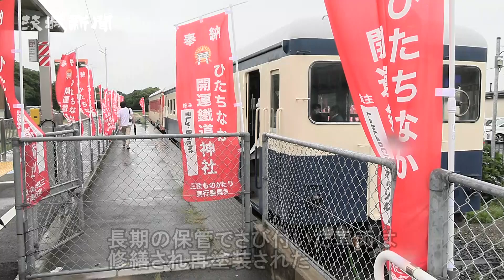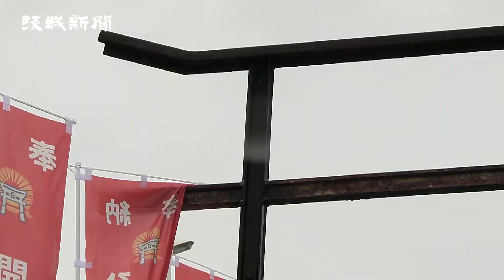鉄道神社完成祝う ひたちなか市・阿字ケ浦駅 レール製鳥居も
ひたちなか海浜鉄道湊線（勝田―阿字ケ浦駅）を44年間走った車両をご神体としたユニークな「鉄道神社」が19日、ひたちなか市阿字ケ浦町の阿字ケ浦駅に建立され、関係者や地元住民らが完成を祝った。新たな観光スポットとして、地元の活性化への貢献も期待される。
　建立されたのは「ひたちなか開運鐵道神社」。ご神体の気動車「キハ２２２」は１９６２年製造で、北海道の羽幌炭鉱鉄道で使われた後、71年から湊線を走行。２０１５年の引退後は同駅で保管されていた。
　神社の建立は、湊線を生かしたまちづくりに取り組む市民団体「三鉄ものがたり実行委員会」が企画。昨年末にクラウドファンディングを実施して目標額を上回る約４６０万円を集め、長期の保管でさび付いた車両の修繕と再塗装をした。
　車両が無事故だったことから交通安全や長寿、さらに勝田（勝った）や金上（金運を上げる）など縁起のいい駅名や同線の延伸計画進展にあやかって勝負運や出世運などの御利益もアピールする。
　また、車両の前には、同鉄道が所有していた１９２５年製のレールで作った鳥居も設置した。
　この日は車両内で神事が行われ、同実行委の佐藤久彰代表（52）や海浜鉄道の吉田千秋社長ら関係者約20人が玉串を奉納して安全を祈願。地元住民や鉄道ファンらが窓越しに見守った。
　佐藤代表は「構想から５年がかりで完成し、感無量。今日を出発点として、地元が元気になる企画を展開したい」と意気込み。今後、那珂湊駅にも鳥居を作って神社までの路線を「参道」にする構想や、近隣の神社などと連携した企画も検討している。
　千葉県松戸市、会社員、松浦大樹さん（31）は「鉄道を神社にする発想が面白い。今後行われるイベントにも参加したい」と胸を弾ませた。

ひたちなか開運鐡道神社
ひたちなか開運鉄道神社